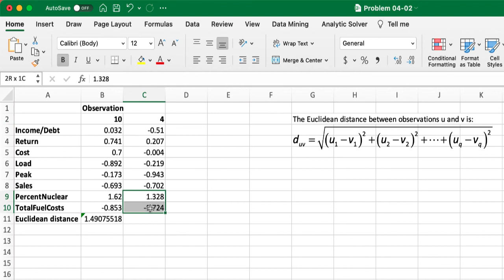How to Calculate Euclidean Distance in Excel (Step-by-Step Tutorial)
In this video, you’ll learn how to calculate Euclidean distance in Excel—a simple yet powerful method to measure similarity or difference between two data points.

📏 What You’ll Learn:
- The formula for Euclidean distance
- Step-by-step calculation in Excel
- How to apply it to real-world data (e.g. customer attributes, product features)
- When and why to use Euclidean distance in analysis